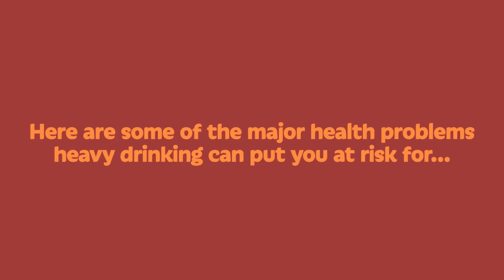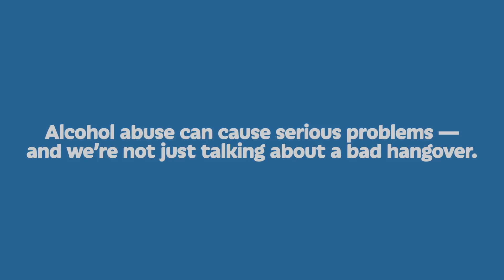These health conditions are linked to excessive drinking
Alcohol can cause serious problems - and we're not just talking about a bad hangover.